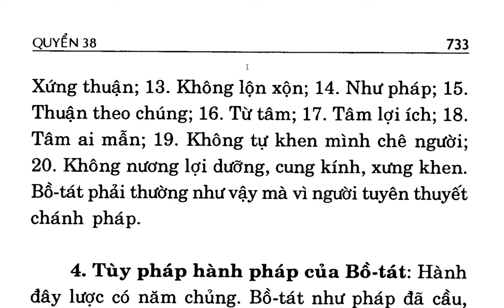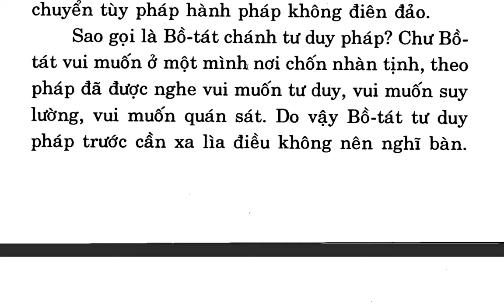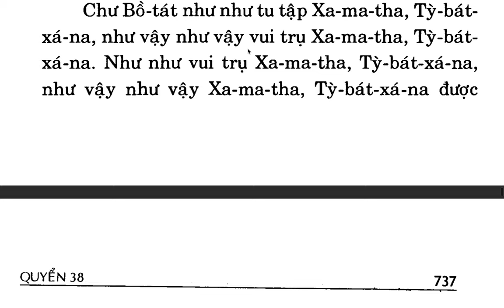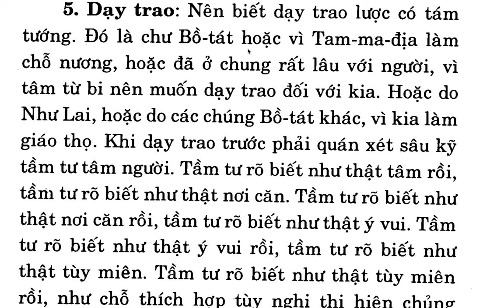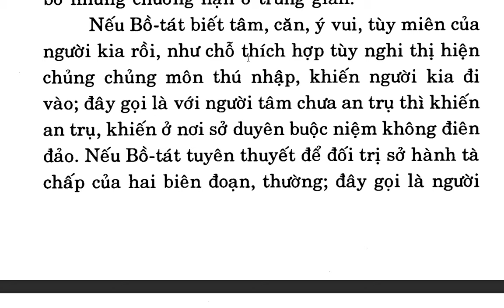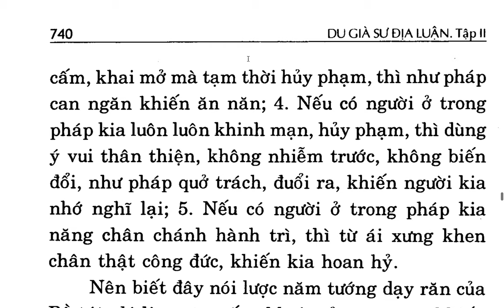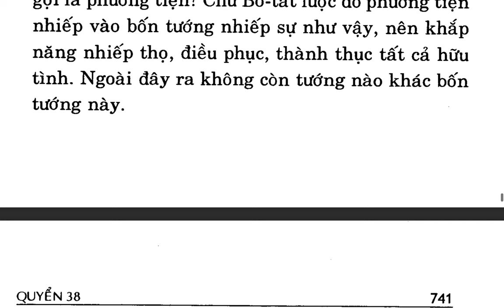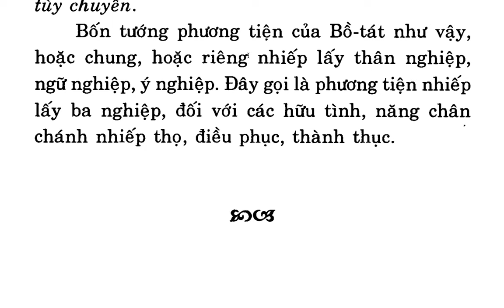Du Già Sư Địa Luận - Bồ tát Di Lặc - Việt dịch: Thích Giác Phổ - Trần Phá Nhạc (63)